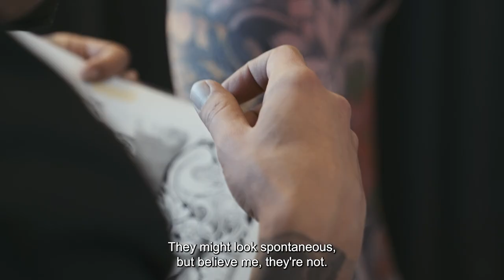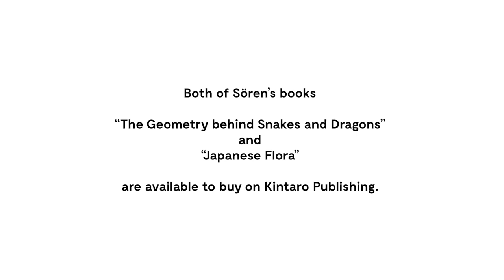“One style, one flow, one movement, one mindset.” [Part 1]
Kintaro Publishing trekked to mountain village of Hellbühl in Switzerland to meet digital-hermit Sören Sangkhul.

He tells us why he only sees one client a day, how bodysuits gave him a new appreciation of tattooing, and why you won’t find him on Instagram.

Join us and spend some time with this tattoo master in his mountain oasis.

Part 1

Both of Sören’s books “The Geometry behind Snake and Dragons” and “Japanese Flora” are available to buy on Kintaro Publishing: